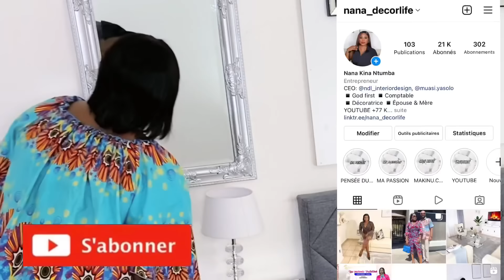🧽 🧹 MA ROUTINE MÉNAGE DU DIMANCHE: UNE MAISON PROPRE POUR LA SEMAINE // CLEAN WITHE ME, MOTIVATION!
Coucou la famille, j’espère que vous allez bien. Je reviens avec une nouvelle; 🌟COMMENT GARDER UNE MAISON PROPRE!J’espère qu’elle va vous plaire. Si la vidéo vous plait, n’hésitez pas à liker, à commenter et partager.

Vous souhaitez bénéficier bénéficier de mes services en décoration? N’hésitez surtout pas d’aller visiter mon site Internet, vous y trouverez certainement un service qui vous intéresse et ainsi nous pourrions répondre à vos attentes.

Vous souhaitez acheter des articles de décoration qui sont dans mes vidéos?  Alors je vous invite d’aller faire un tour sur notre boutique, vous allez vous y retrouver certainement

LES CONFÉRENCES EN LIGNE POUR (Les Instants Belle) INSCRIPTION 👇🏾

NOUVELLE PLANTE

GRAND CACHE POT

LES LIENS DES ARTICLES QUI POURRONT VOUS INTÉRESSER

LA COMMODE DE garçon

LA COMMODE DE MA CHAMBRE